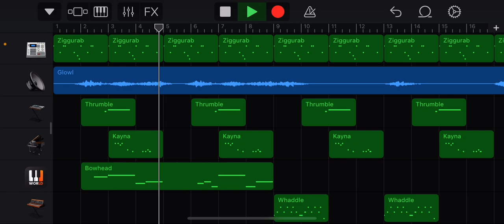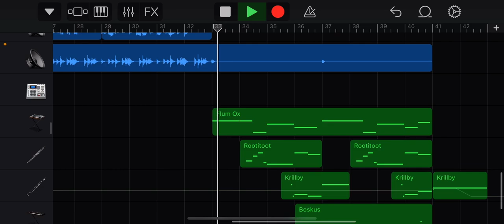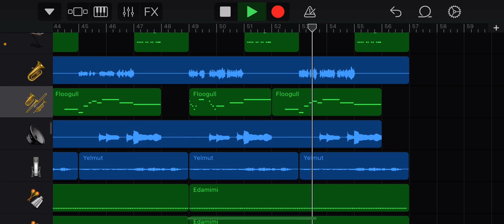Amber Island (Wave 13) - My Singing Monsters (Garageband Cover)